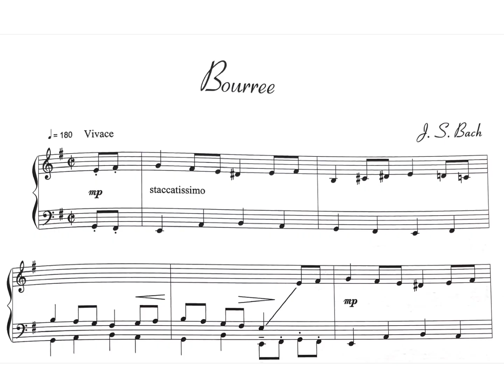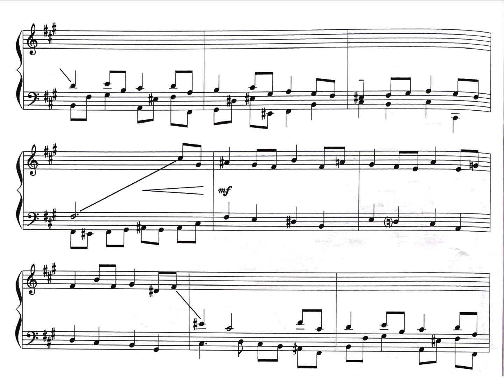WEDDING PIANO Bourree J.S.Bach sheet music on screen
Welcome to our video piano series, specially crafted for intermediate-level piano players! 🎹🎶 In this video, we present a comprehensive and easy-to-follow piano version of this timeless classical masterpiece.

Our goal is to help aspiring pianists like you master this enchanting piece, making it the perfect addition to your repertoire for those special wedding performances. 💒💍 The video features on-screen sheet music, enabling you to learn and play along.

Whether you're a piano enthusiast, a dedicated learner, or a musician preparing for wedding performances, this tutorial is designed to help you succeed.

Join us on this musical journey, and let's unlock the melodies that have captivated hearts for centuries. Hit the play button now, and let the magic of this musical masterpiece inspire your piano playing! 🌟🎵piano